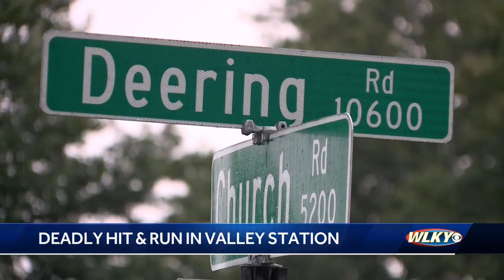61-year-old man killed on mobility scooter in Valley Station hit-and-run identified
61-year-old man killed on mobility scooter in Valley Station hit-and-run identified